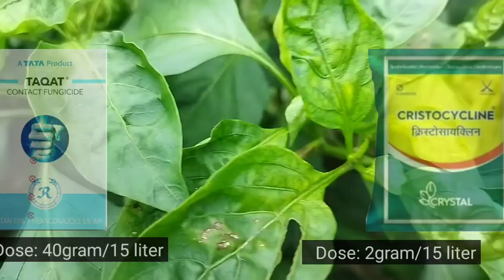मिर्च में फल सड़न, डाइ बैक, ब्लाइट जैसी बीमारी को कंट्रोल करें | bacterial leaf spot | Fruit rot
मिर्च में फल सड़न, डाइ बैक, ब्लाइट जैसी बीमारी को कंट्रोल करें
Bacterial Leaf Spot
Bacterial Leaf Blight of Chilli

chilli die back disease Control
bacterial blight in chilli
shimla mirch me fal sadan
Chilli Bacterial leaf Sopt
Alterneria leaf blight
Bacterial leaf blight
Bacterial leaf Spot And Bacterial Blight Disease
Bacterial blight
Blight ki Dawa
Mirch Me Blight Ki Dawai
Mirch Me Blight
Mirch Me Blight Ki Best Dawa
Shimla Mirch Me Blight Ki Dawai
Shimla Mirch Me Blight
saaf fungicide
adama custodia fungicide
basf cabrio top fungicide
syngenta amistar top fungicide
amistar fungicide
blue copper fungicide
taqat fungicide
copper hydroxide fungicide
kocide fungicide
fruit rot in chilli
die back bimari ki dawai

0:00 Intro chilli disease
0:24 about blight & fruit rot
01:14 blight fruit rot die back control
02:34 Bacterial blight & bacterial leaf spot control
03:37 ending